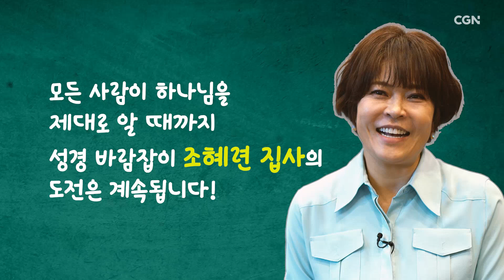[인터뷰] 끝까지 순종하면서 가려고 해요 | CGN과 조혜련의 이야기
❛드림리스트 오십쇼❜로 시작해서
❛신약의 세계로 오십쇼❜가 되기까지,

하나님의 계획하심은 정말 놀랍습니다.
앞으로도, 순종하며 그 길을 가려고 합니다.

많은 기도와 후원으로 응원해 주세요. 🙏